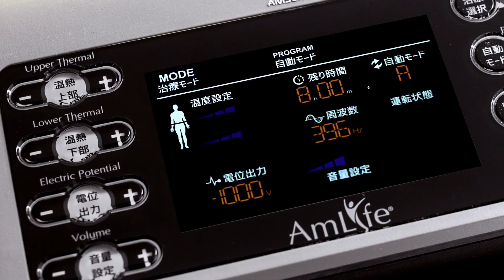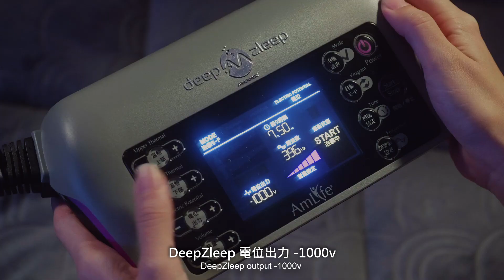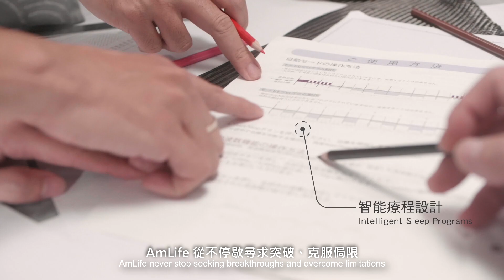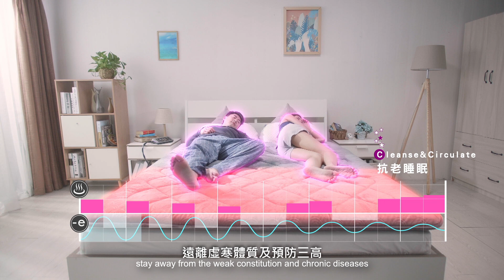【生活類】AmLife | 醫療等級全天候睡眠床墊 l 產品介紹影片| PIAD拍廣告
【PIAD拍廣告】20年豐富經驗的影片製作團隊，掌握影音行銷脈動

【AmLife】醫療等級全天候睡眠床墊